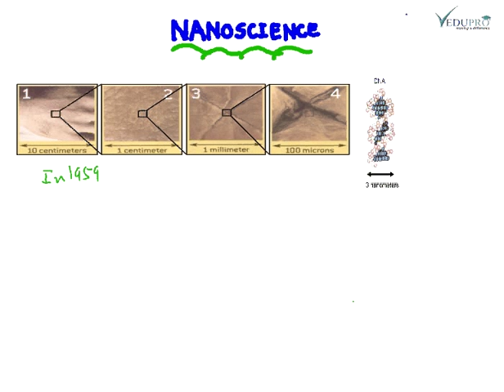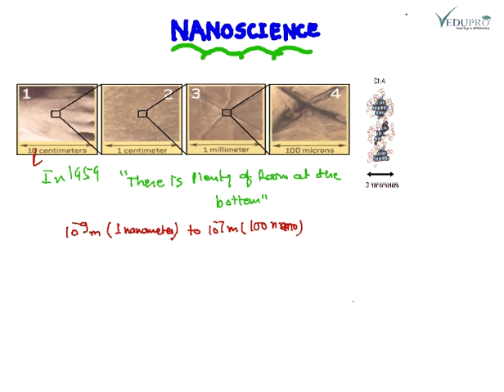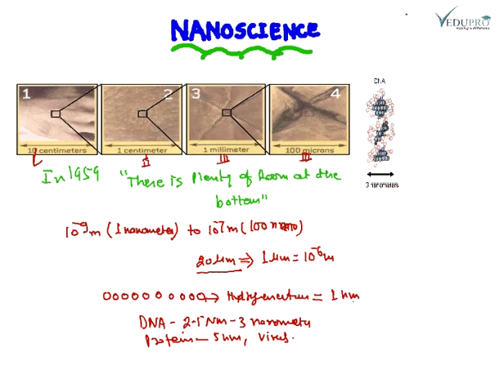Introduction to Nanoscience, Basics of Nanoscience ....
BASICS OF NANOSCIENCE -- FUNDAMENTALS OF NANOTECHNOLOGY

Nanotechnology is an advanced technology which deal with the synthesis of nano particles processing of the nano material at the atomic molecular and super molecular level in the length scale of approximately 1-100 nm range in order to understand and create material devices and system with fundamentally new properties and functions because of their small structure.